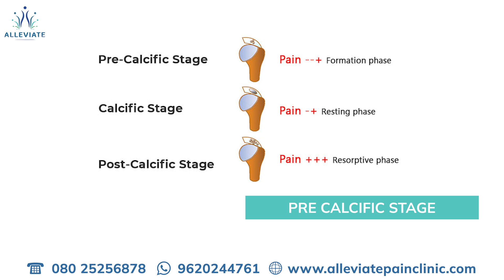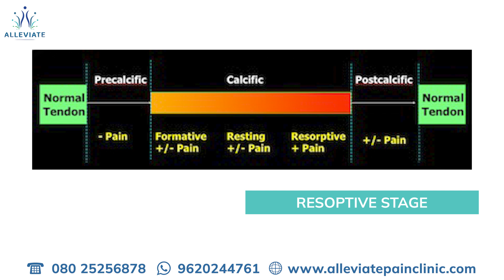Non-Surgical Solutions for Calcific Tendinitis Revealed!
Dealing with shoulder pain caused by calcific tendinitis?

Discover effective, non-surgical treatments with Dr. Wiquar Ahmed, Consultant in Pain Medicine.

In this informative video, Dr. Ahmed explains what calcific tendinitis is, why it happens, and how non-invasive therapies can relieve pain and restore mobility.

Learn about the latest treatment options that can make a difference without surgery.

Tune in to understand how you can manage and overcome calcific tendinitis with expert guidance and innovative solutions!

Chapters

0:00 Introduction
0:07 What is Shoulder Pain?
0:58 Stages of Calcific tendintis
2:17 Pay us a Visit
2:25 Thanks for Watching!